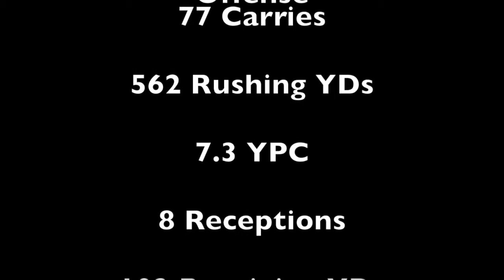Thorne Matthews #1 RB/OLB (Class of 2019) Thousand Islands Vikings (Section III)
Highlights of Thorne Matthews #1 RB/OLB of the Thousand Islands (NY) Vikings.

6'1"
175 lbs.

STATS
Offense:
77 carries
562 Rushing Yds
7.3 YPC
8 Receptions
103 Receiving Yds
12.9 YPR
9 TDs
941 All-Purpose YDs

Defense
65 tackles
Interception
Fumble Recovery
Defensive TD

AWARDS
1st Team Class C North All-Star
School Record 100 Yard INT for TD